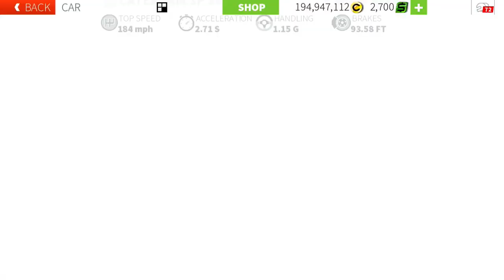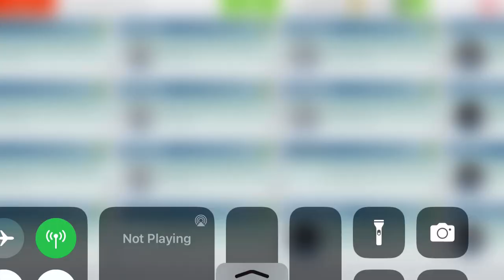GT Racing 2 - Montreal | Caterham SP 300R